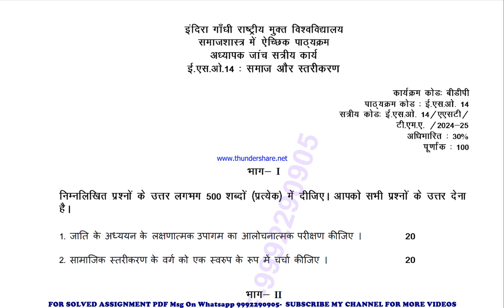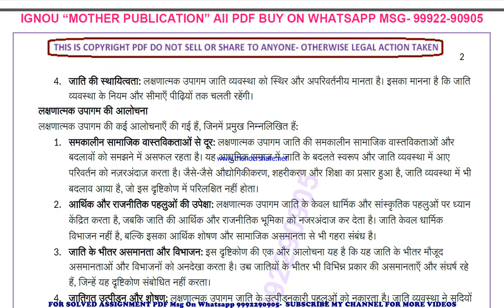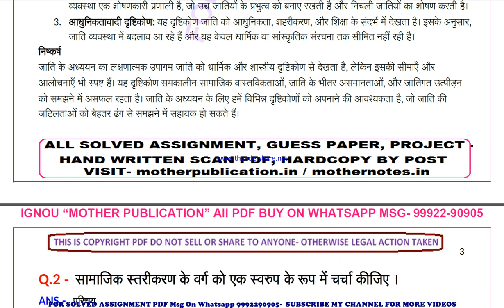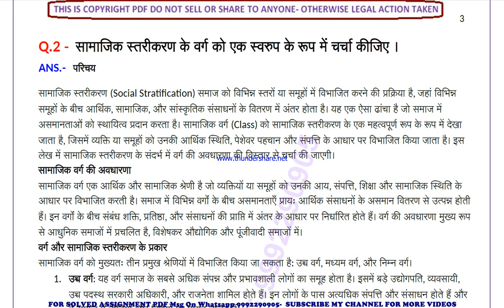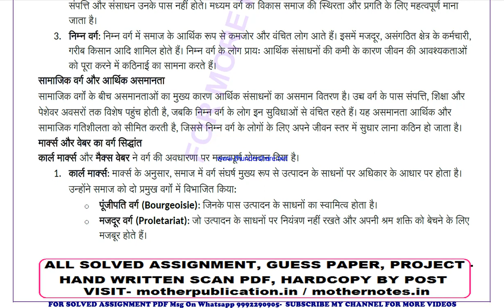ESO 14 solved assignment 2024-25 | ESO 14 solved assignment in hindi 2025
ignou solved assignment ESO 14,
ESO 14 solved assignment in hindi,
 ESO 14 ignou assignment 2024-25,
  ESO 14 solved assignment 2024-25,
 ignou ESO 14 solved assignment free,
  solved assignment ignou 2024-25 ESO 14,
 solved assignment of ESO 14,
 ESO 14 ignou solved assignment kaise download kare,
 ignou solved assignment 2024-25 ESO 14,
ESO 014 solved assignment,
ESO 014 solved assignment 2024-25 in hindi,
ESO 014 solved assignment in hindi,
ESO 014 ignou assignment 2024-25 solved,
ESO 014 solved assignment 2024-25,
ignou ESO 014 solved assignment free,
ESO 014 solved assignment ignou 2024-25,
solved assignment ignou 2024-25 ESO 014,
ESO 14 solved assignment ignou exam preparation ignou exam
ESO 14 exam how to study for ignou,
exam ESO 14 exam preparation preparation for,
gnou exams ESO 14,
 ignou ESO 14 exam preparation,